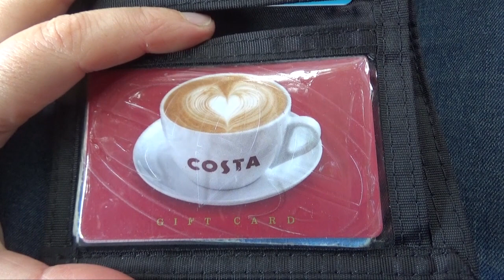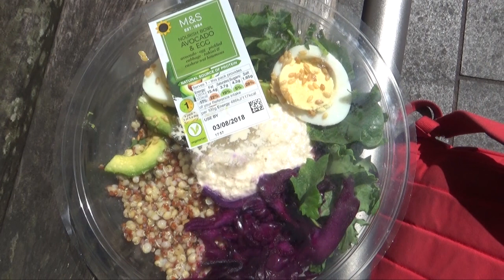That Time in Life! Reading Glasses or Varifocals? CARDIFF, Wales, UK Vlogs.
It's the second day of Izzy's summer school and Imo is back in Cardiff shopping centre, this time, heading for the opticians. Oh yes, the time has finally come for Imo to need reading glasses!

- My camera used to film these vlogs

This means that at no extra cost to you if you click on a link and make a purchase, I may make a small commision. Thanks so much for your support.

Title: That Time in Life! Reading Glasses or Varifocals?